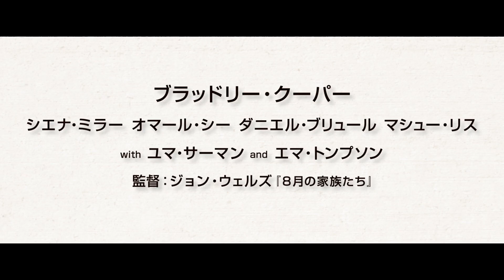『アメリカン・スナイパー』などのブラッドリー・クーパー出演！映画『二ツ星の料理人』予告編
一流の腕を持ちながらトラブルを起こして転落した元二ツ星シェフが、新天地ロンドンで三ツ星獲得を目指して奮闘する人間ドラマ。再起を図るワケありの天才シェフを、『世界にひとつのプレイブック』などのブラッドリー・クーパーが熱演する。共演には『アメリカン・スナイパー』などのシエナ・ミラー、『最強のふたり』などのオマール・シー、『ラッシュ／プライドと友情』などのダニエル・ブリュールら実力派が集結。『8月の家族たち』などのジョン・ウェルズがメガホンを取る。